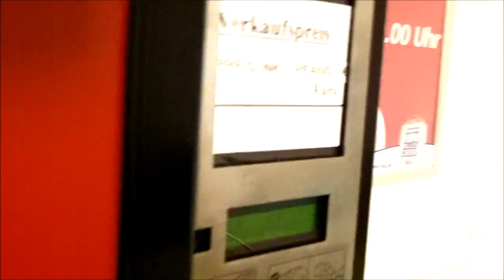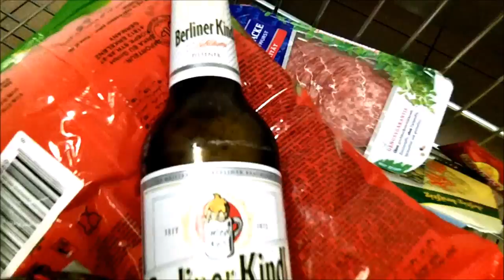Beer Automat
In the Mall, there's a new automat. A Beer Automat! Not your usual can deposit automat, but this machine delivers a chilled bottle of real beer! I didn't drink it in the Mall, I took it home for later.